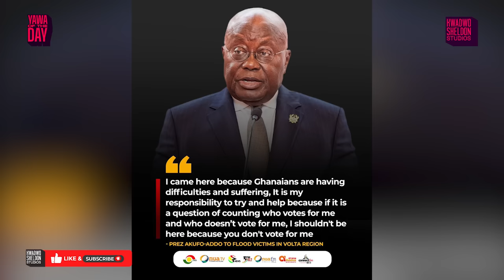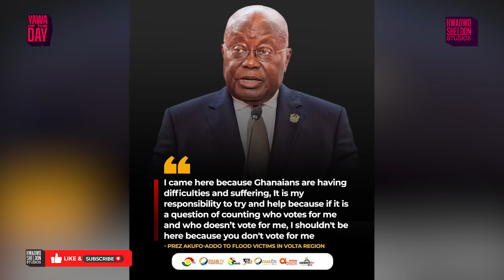What Akufo-Addo really told Akosombo Dam flood victims in the Volta Region that has sparked outrage